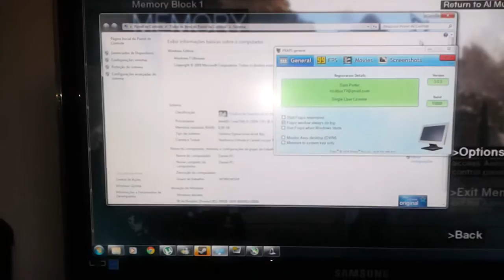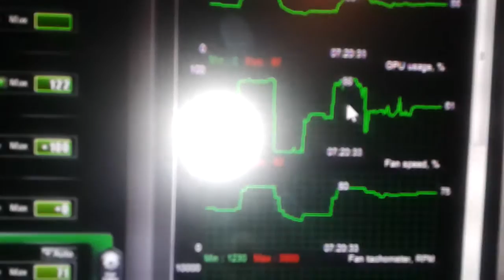Ac sem over